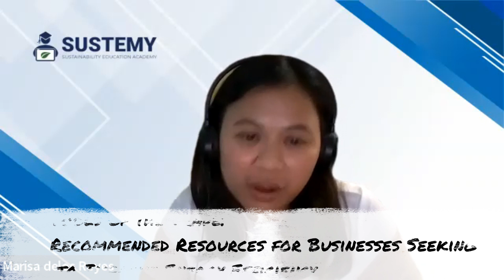Tools of the Trade: Recommended Resources for Businesses Seeking to Improve Energy Efficiency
In this video, Bruce shares his top recommendations for businesses seeking to improve energy efficiency.
From energy management maturity gap analysis to UNIDO Gap Analysis Tool and equipment upgrades, these tools can help businesses identify areas for improvement and monitor progress over time.

Bruce also recommends seeking out the expertise of energy efficiency professionals and exploring grant opportunities, emphasizing that taking action is key to achieving energy savings in buildings and industrial settings.

Tune in to learn more about the tools of the trade for improving energy efficiency.

Thanks for tuning in to Sustainability Education Academy's YouTube channel!

If you found this video helpful, please show your support and help us keep this channel going by:

Your engagement with our content helps us reach more people and spread awareness about sustainability.